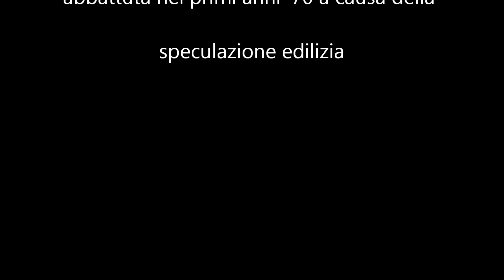Antiche Chiese di Messina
alcune delle chiese della città di Messina andate distrutte, causa il disastroso terremoto del 1908.. o per speculazione edilizia.
Da notare la chiesa della Santissima Annunziata abbellita nel 1660 dal Guarini, primo esempio del barocco in Sicilia